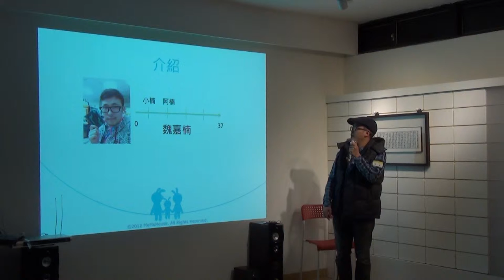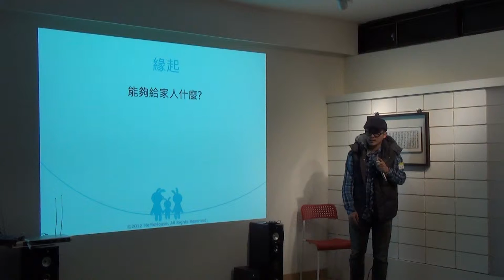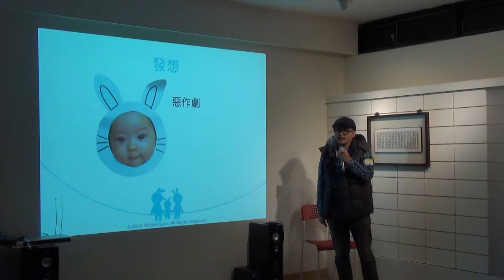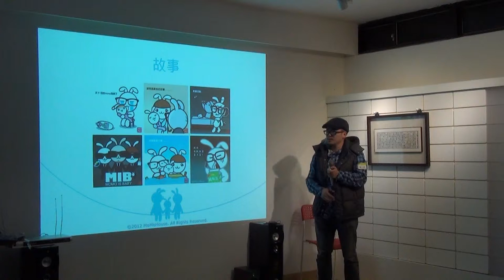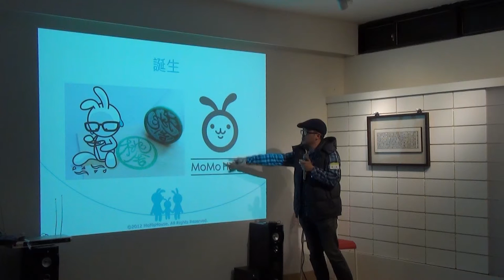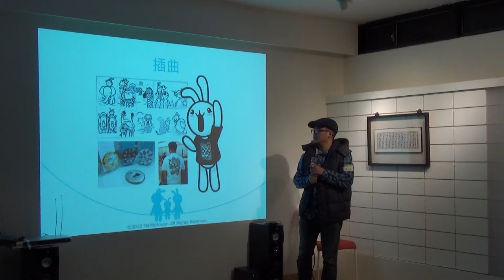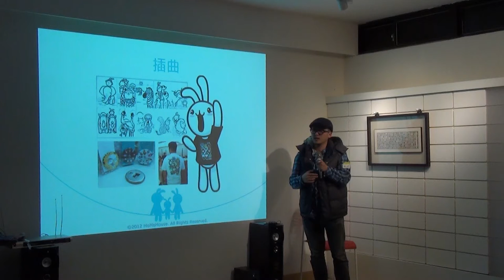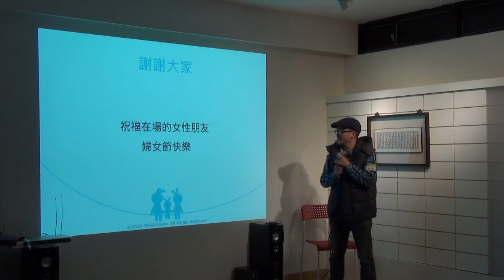交點台北Vol.22 - 魏嘉楠 - Momohouse